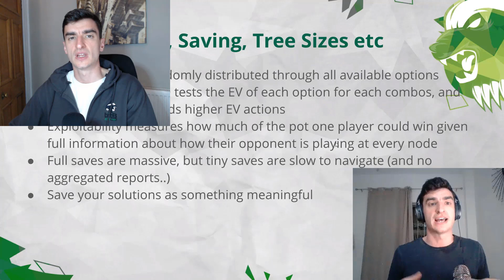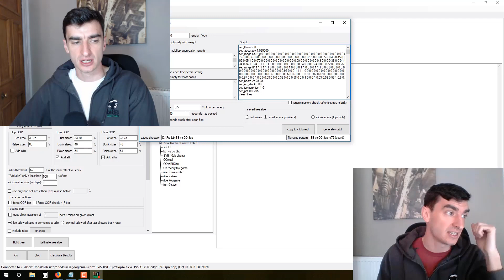Learn PioSolver WITHOUT wasting time!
Sales and Information video for the BitB Cash PioSolver Masterclass Series